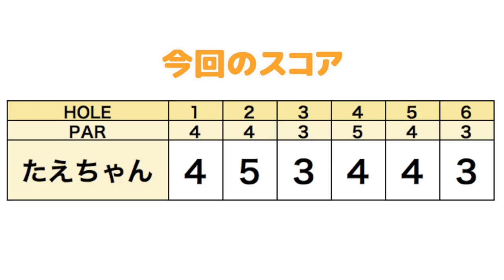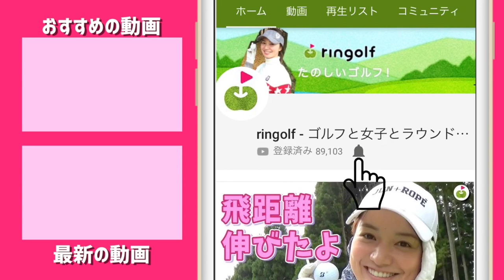優勝しないといけないたえちゃんのラウンド！【ringolfオープン2019いわむら会場#1】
今回は、ringolfオープン2019いわむら会場の
たえちゃんの前半ラウンドをお送りします！

♣本日のゴルフ場:いわむらカントリークラブ

☆公式ポロシャツ出来ました(カラー白・黒、サイズM・L・LL)

ーーーーー